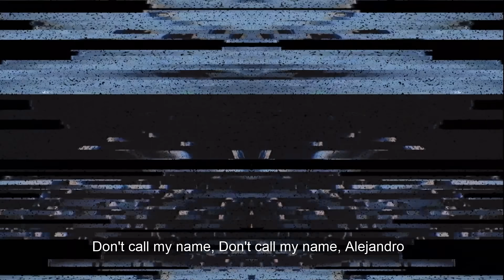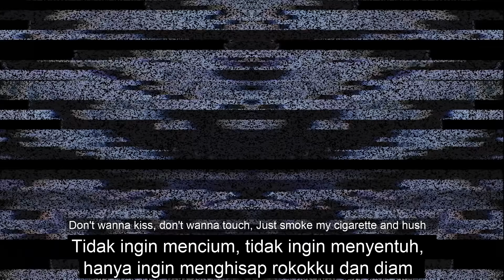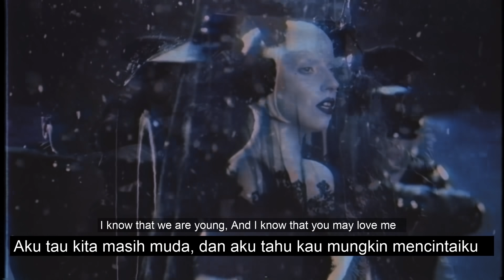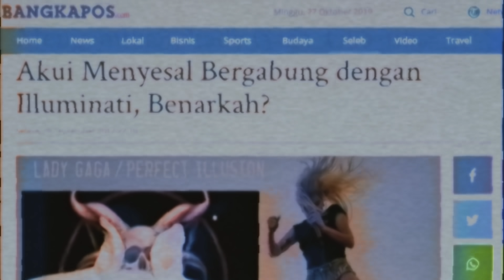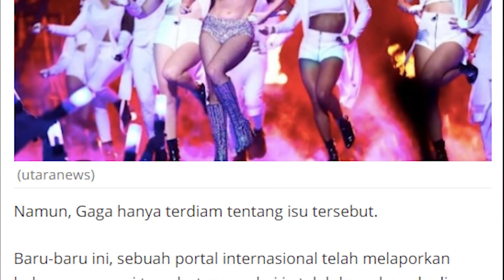SISI GELAP Lady Gaga, Artis Besar Dunia.